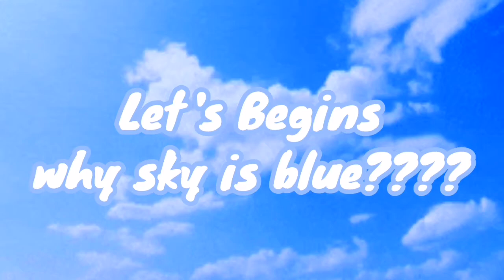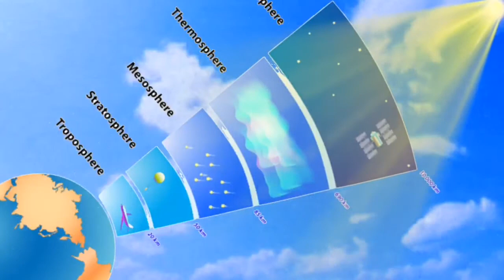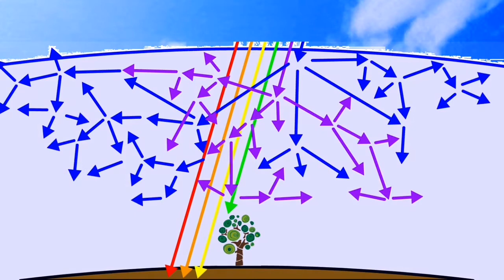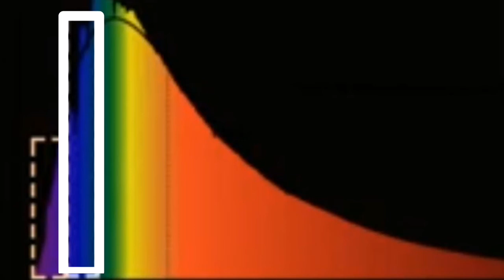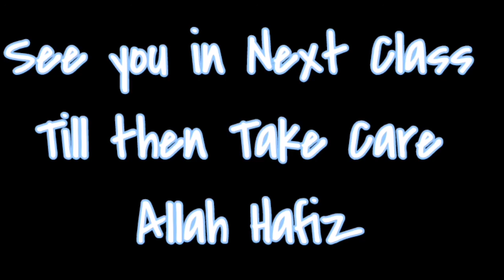WHY SKY IS BLUE?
آسمان نیلا کیوں نظر آتا ہے؟